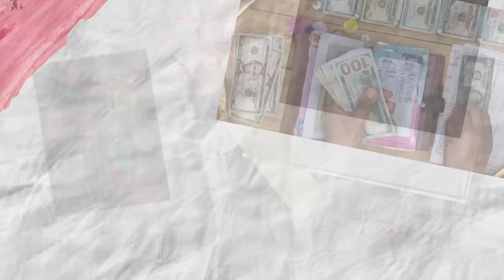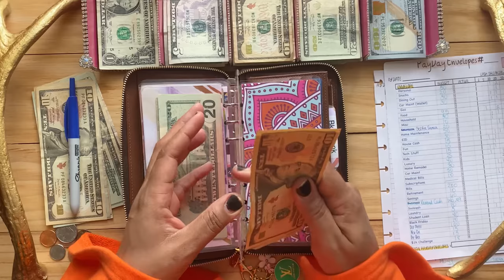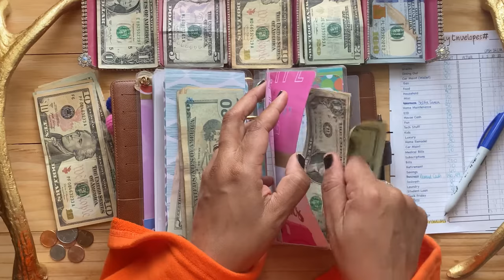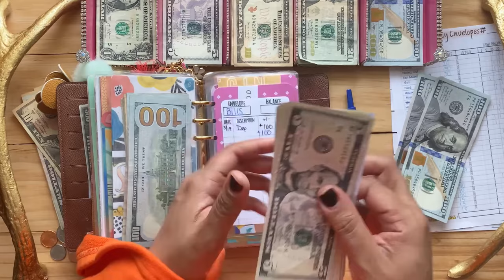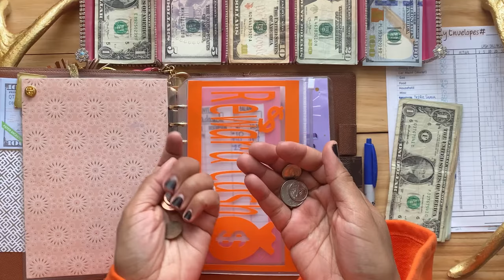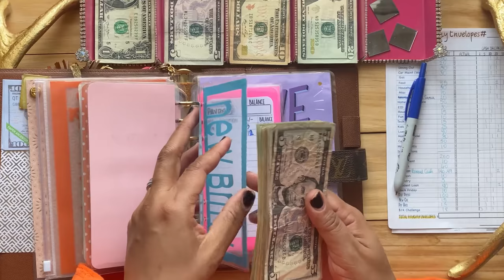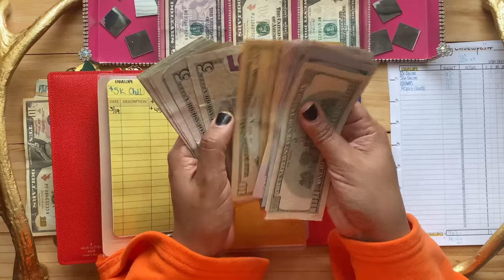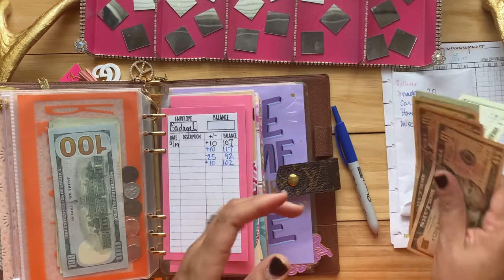3/26/2021 - Cash Stuffing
Hey Dollers! I am back stuffing all this money!

See how I turned my Louis Vuitton Zippy Organizer Wallet, Louis Vuitton Agenda GM, and (2) Two Louis Vuitton Agenda MM’s and my Louis Vuitton Paul MM Cover into my cash envelopesystem.

I have been using the paycheck to paycheck budget for almost a year now. I am beginning my journey to paying down debt and saving LOTS and LOTS of GOALS!!! Yes my sinking funds are short-term and long-term GOALS!

The cash envelopes I am using were created by me!

Check out my 💥NEW BLINGY CASH MONEY TRAY💥 Annddddddd  BLINGY PLANNER/AIRPOD CHARMS now available on NEW website.

SKS Payday Budget Book  - NOW AVAILABLE FOR DOWNLOAD

Also check out @lavishlyjeweledbyhafsa on IG for some custom charm bangles and bracelets. Lavishlyjeweled.com

*PRODUCTS USED*

Discagenda Clarity Clear Planner Personal Organizer Binder (Ringbound, Personal Size - Gold) Personal Size
Femiro Wax Warmer
Sharpie Retractable Ultra Fine Markers
Essie Nail Polish (rain wear don’t care)
Acrylic Nails 600pc
Apple iPad Pro 12.9 3rd GEN
Gel Pen ultra fine point 0.35mm black
Gel Pen fine point 0.5mm multi color
Cash envelopes - SewKraftySanaa.com
SKS Payday Budget Book - SewKraftySanaa.com
Planner Charms - SewKraftySanaa.com
Wallet charms - SewKraftySanaa.com
Airpod Charm - SewKraftySanaa.com

Canon EOS 80D
Canon 18-135mm STM Lens.
Canon Battery Charger Kit
Neewer Ring Light with Stand
Movo VXR10 Universal Video Mic
Apple iPhone PRO Max 256gb White
Cell Phone Stand Clip Holder
Neewer CN-160 LED Light
DJI OM 4 Gimbal
Apple Pencil 2

‼️DIGITAL PLANNER‼️ - 🎊WHAT IM USING🎊
by Photomaterial on Etsy - with this link you get a 26 month planner Nov-Dec 2020 and Jan-Dec 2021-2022 for a great low price and you can get an additional 10% off using my code ALLDOLLED10 the link to the exact planner is below

The direct link to the shop on Etsy with my code included is below

‼️DIGITAL STICKER BOOK‼️ - 🎊WHAT I’M USING🎊